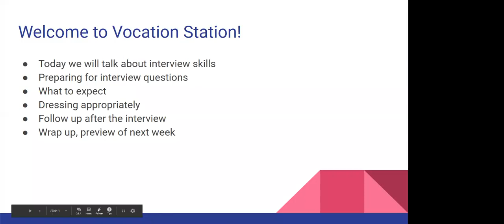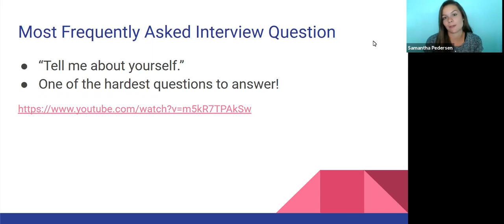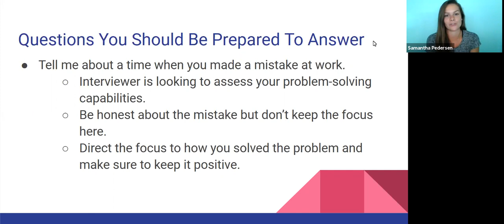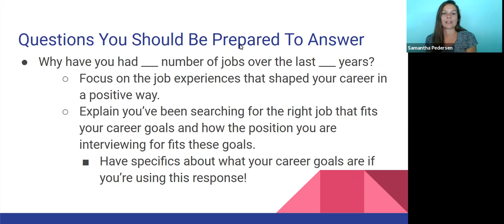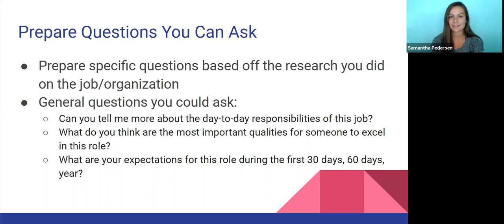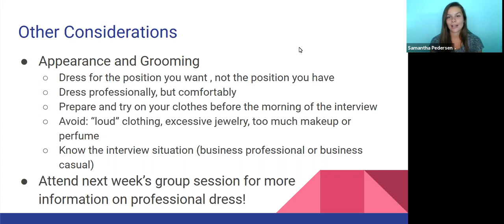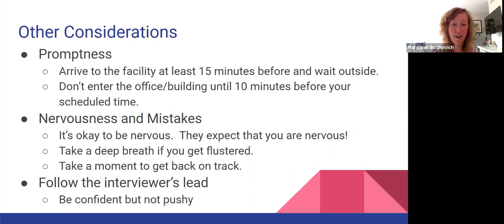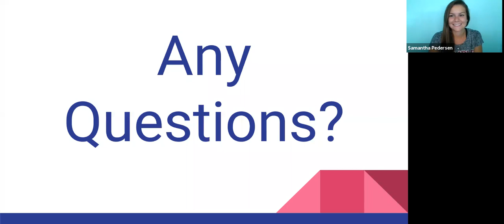WIT's Vocation Station: Interview Skills!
Get in the Vocation Station with Women In Transition!
Originally presented on Tuesday 6/16/2020.

A 9-week program produced in collaboration with Temple University Occupational Therapy students, Vocation Station promotes independence by developing meaningful life and employment skills. Each session began with a seminar presentation on topics such as resume building, interview skills, professional dress, and work-life balance. After the presentation, participants could sign up for individual sessions to help with their specific situations.